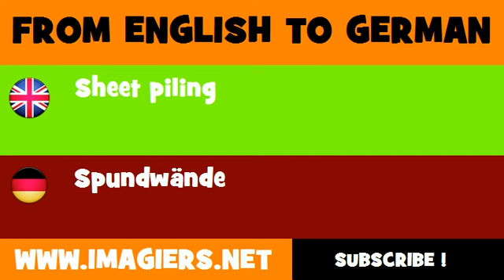DEUTSCH ENGLISCH = Spundwände